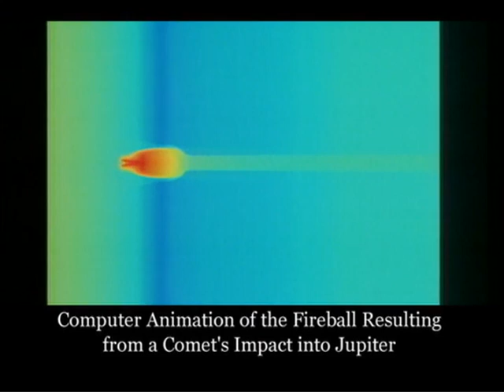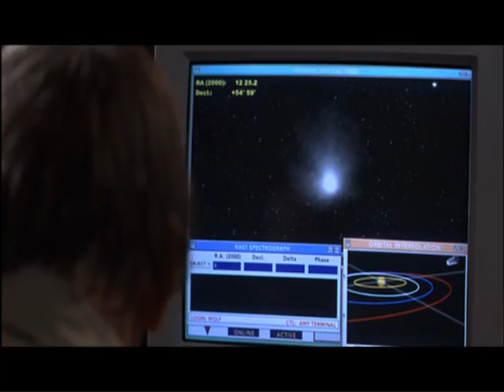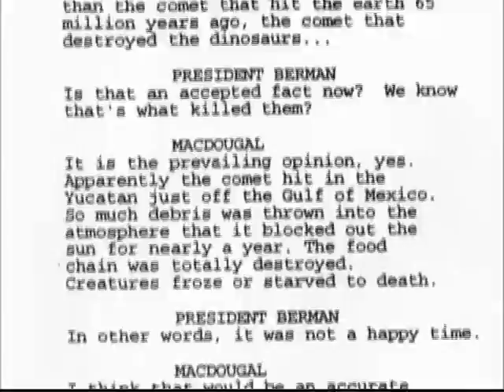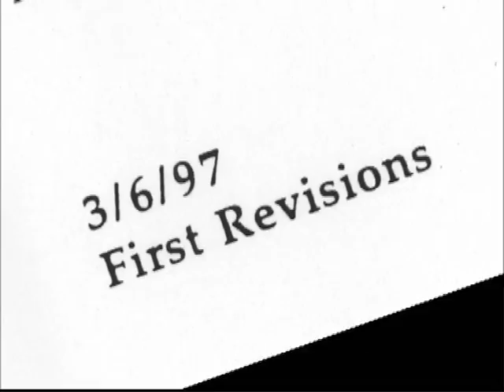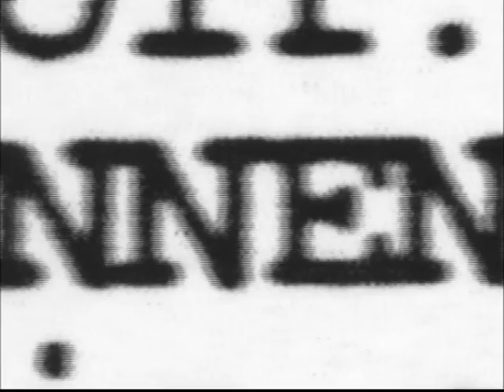Deep Impact - Preparing for The End.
Deep Impact is a 1998 American science fiction disaster film directed by Mimi Leder, written by Bruce Joel Rubin and Michael Tolkin, and starring Robert Duvall, Téa Leoni, Elijah Wood, Vanessa Redgrave, Maximilian Schell, and Morgan Freeman. Steven Spielberg served as an executive producer of this film. It was released by Paramount Pictures and DreamWorks Pictures in the United States on May 8, 1998. The film depicts the attempts to prepare for and destroy a 7-mile (11 km) wide comet set to collide with Earth and cause a mass extinction.

Notably, Deep Impact was released in the same summer as a similarly themed rival, Armageddon, which fared better at the box office, while astronomers described Deep Impact as being more scientifically accurate. Both films were similarly received by critics, with Armageddon scoring 39% and Deep Impact scoring 48% on Rotten Tomatoes. Nonetheless, Deep Impact grossed over $349 million worldwide on an $80 million production budget.

This is the final film of cinematographer Dietrich Lohmann.